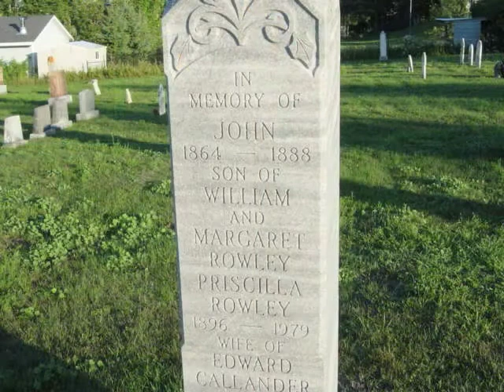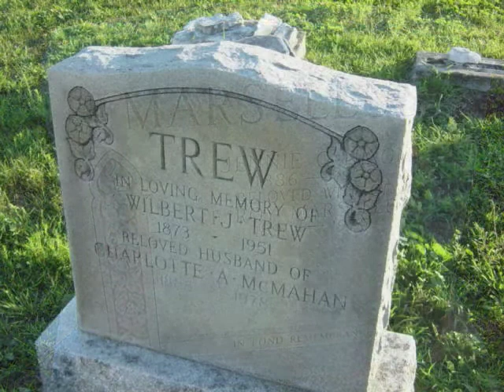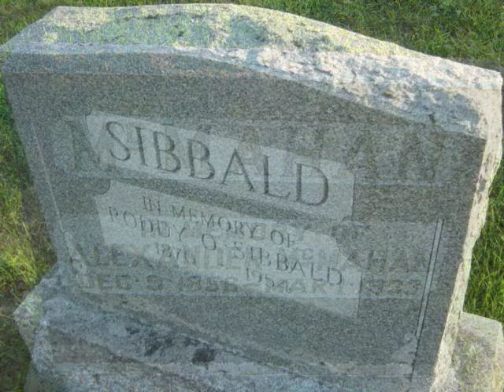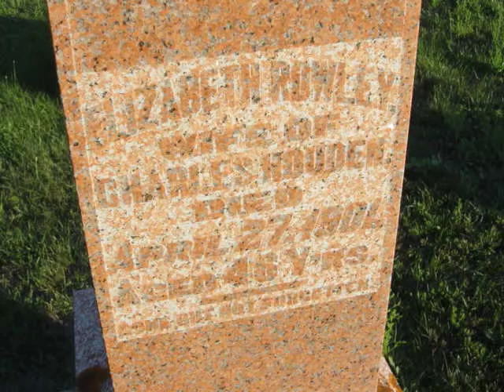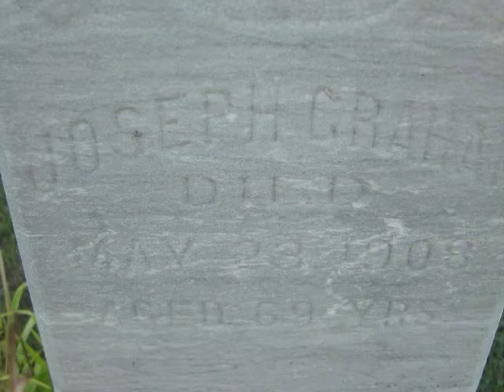Cemetery Walk Video 4 St. John's Cemetery Waverley Ontario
for more cemetery photos